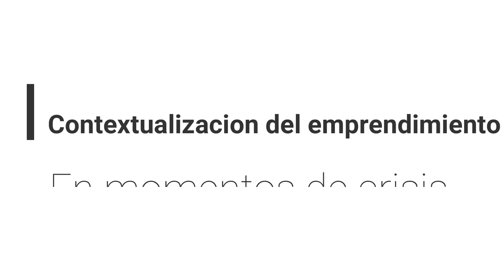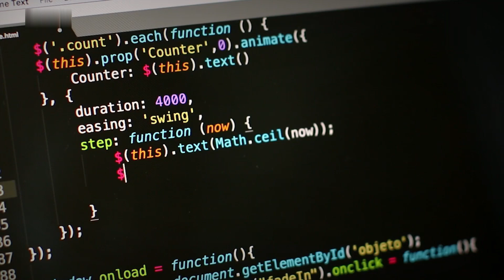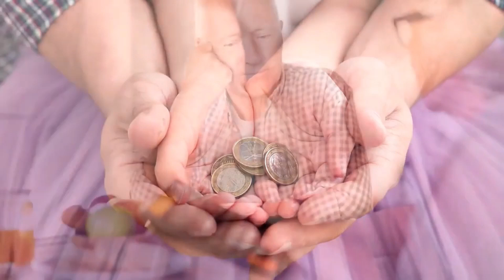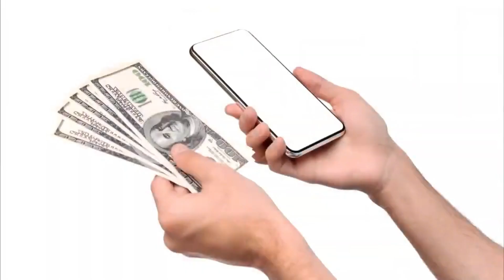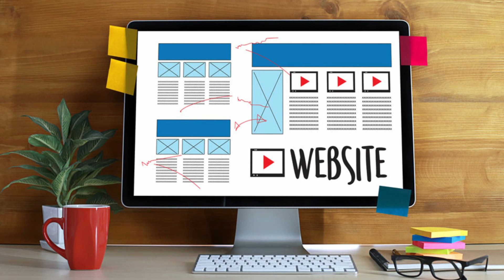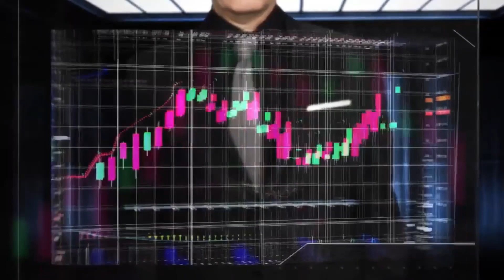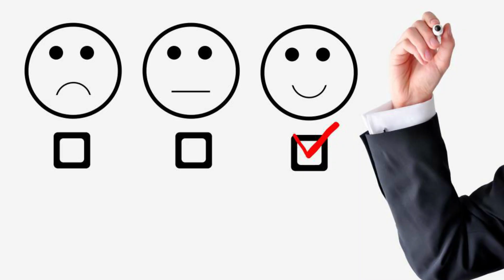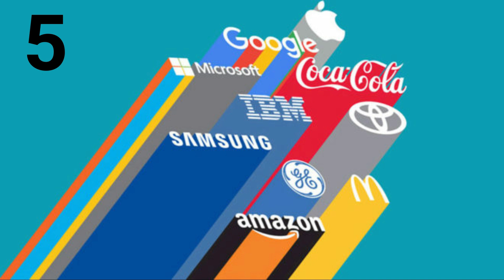Comportamiento emprendedor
El pensamiento emprendedor, requiere de una serie de conocimientos para generar posibilidades en la nueva era donde la transformación digital ha tomado gran importancia.
Contextualización del emprendimiento en momentos de crisis

 Según la Federación Nacional de Comerciantes (Fenalco), más de 80 mil negocios formales, de diferentes sectores de la economía han cerrado sus puertas definitivamente por cuenta de la pandemia. Tan solo el 15 % de los empresarios ha diversificado sus actividades y acomodado sus prácticas de negocio. Mientras unos se han visto obligados a cerrar sus empresas, cerca de 154 emprendimientos se han creado durante el confinamiento
Así, se vislumbra cómo la pandemia, a pesar de ser una crisis, ha representado muchas oportunidades y ha demostrado la necesidad de transformar los modelos de negocio y el desarrollo tecnológico, digital, de formación online, de generación de confianza, gestión de redes sociales y mercadeo, entre otros recursos.

MIEDO A EMPRENDER?
 Es normal en tiempos de crisis tener miedo. También es habitual si se va a emprender. Las dudas son parte de la vida.
 Uno de los emprendedores más exitosos y poderosos del momento es Jeff Bezos, el célebre CEO de la gigantesca Amazon. Su figura ha crecido durante el siglo XXI gracias a su valor y su capacidad para correr riesgos, consejo que da a otros que, como él, quieren probar el camino del emprendimiento. Así que, sin duda, en tiempos de crisis, cuando vas a correr más peligro, mayor será el reto y, como él mismo dice, nunca se arrepentiría tanto de haber fracasado como de no haberlo intentado.

PORQUE EMPRENDER EN TIEMPOS DE CRISIS?
 Importancia de la flexibilidad
 Emprender en tiempos de crisis puede parecer una temeridad, pero también tiene sus ventajas: las pequeñas empresas de nueva creación se adaptan mejor a los cambios, sorteando más fácilmente las situaciones adversas que aquellas que ya cuentan con un largo recorrido.
 un cambio de paradigma, siempre hay quién sale perjudicado, pero también quién sale beneficiado. Se dice que la palabra ‘crisis’ en chino se compone de caracteres que significan a su vez peligro y oportunidad; y aunque esta traducción no es exacta del todo, encierra la idea de que un mal momento también ser provechoso.
 las empresas de nueva creación lo tienen más fácil para lidiar con los escenarios inciertos, dado que tienen una infraestructura (humana y material) más pequeña, que les permite adaptarse más rápidamente a los cambios. La flexibilidad se destaca así como una de las claves para emprender en tiempos difíciles.
 Muchos emprendedores que tenían una idea desde hace tiempo han visto en este parón por el coronavirus la oportunidad de desarrollarla.
¿Qué permite a ciertas personas ser más emprendedoras en tiempos de incertidumbre?
En tiempos de crisis, grandes depresiones, recesiones económicas, alertas sanitarias o desastres naturales tienden a desencadenar problemas similares. Eventos altamente improbables que tienen un tremendo impacto como estos no ocurren con frecuencia y asegurarlos no es barato.
Por eso es más difícil el emprendimiento en tiempos de crisis. Dado que una vez la crisis estalla muchos emprendedores no cuentan con reservas de fondos para gastar en medidas preventivas, serán ellos los más vulnerables, por lo que tendrán que buscar soluciones alternativas y más ingeniosas.
En respuesta, y con razón, los problemas operativos han sido una prioridad para muchos empresarios, ya que se han movido bruscamente hacia la improvisación ajustando sus cadenas de suministro y adaptando sus modelos de negocio para asegurar, como mínimo, una entrada constante de efectivo.

Quienes somos: Ofrecemos el Carnet de manipulación de alimentos, curso de BPM y capacitación especializada en la industria alimentaria, asesorías técnicas en toda la tramitología de legalización alimentaria ante el Invima y elaboración del plan de saneamiento básico.

Si necesitas asesoría especializada en la industria de alimentos, capacitación de alto impacto y carnet de manipulación de alimentos, contáctenos